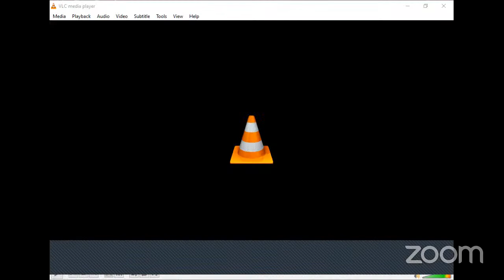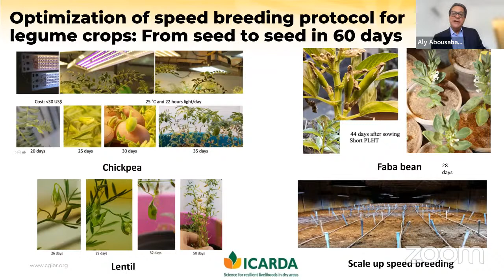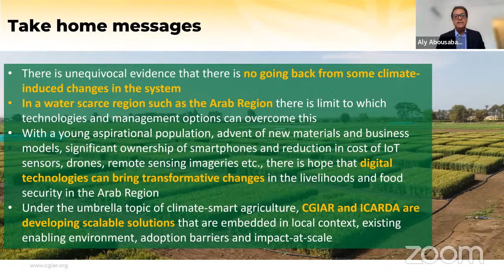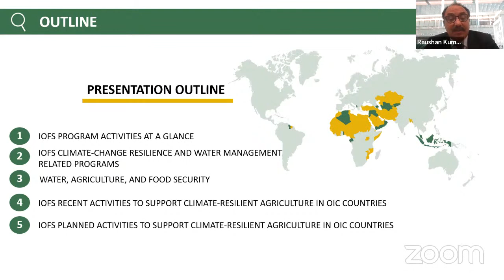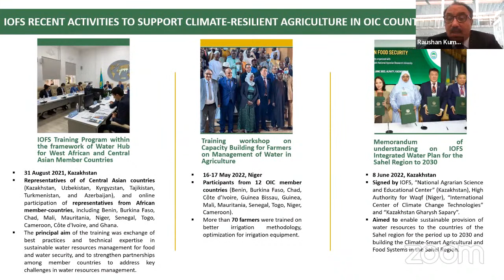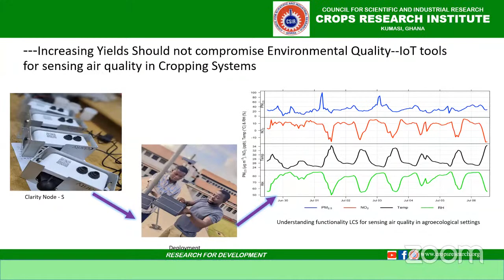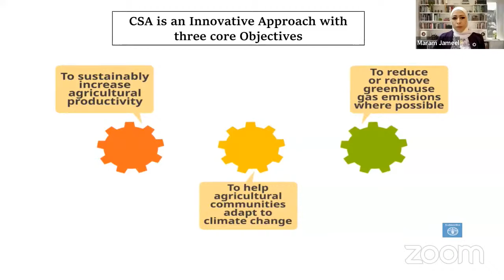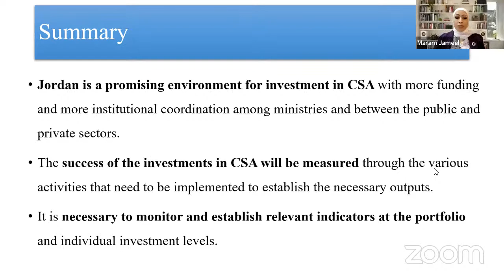Industry 4.0 driven Climate-Smart Agriculture: Challenges and Opportunities for Developing Countries